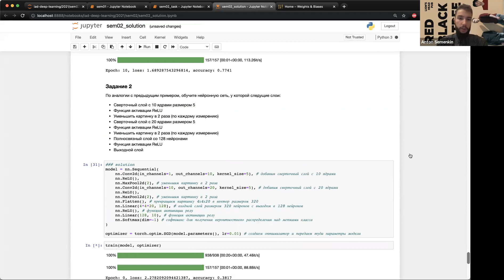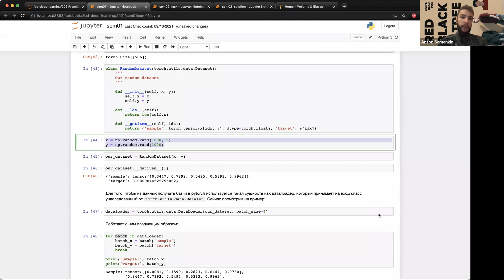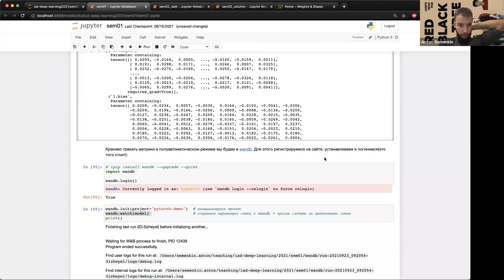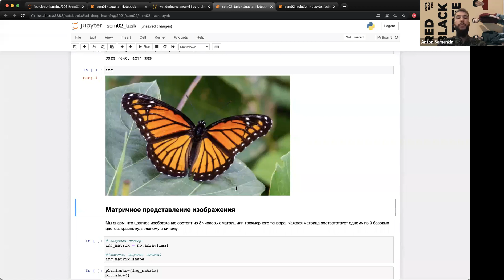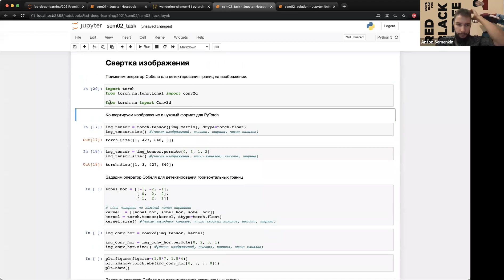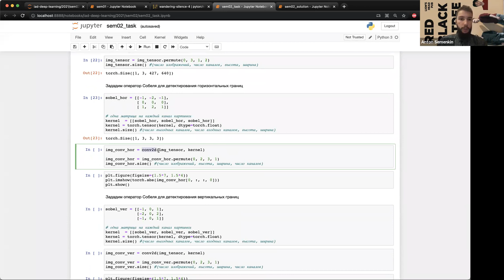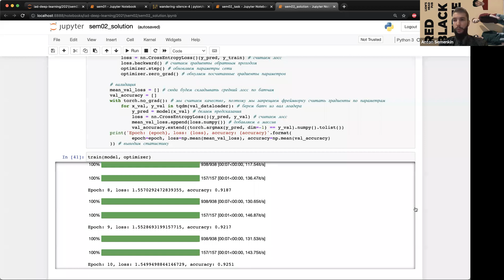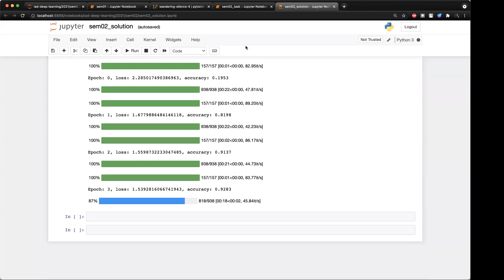Основы глубинного обучения, группа 1 — семинар 2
Семинарист — Антон Семенкин